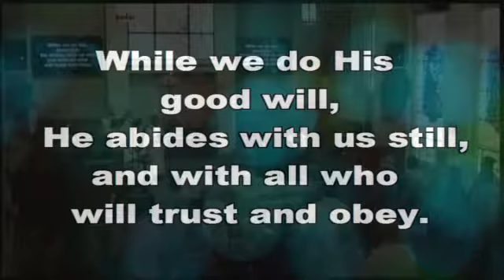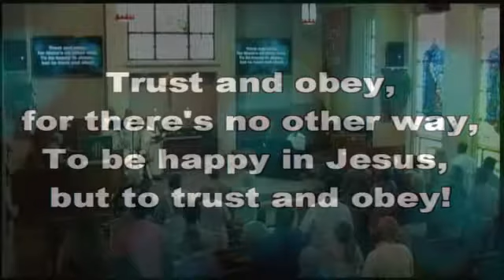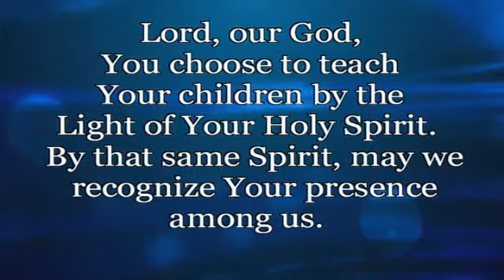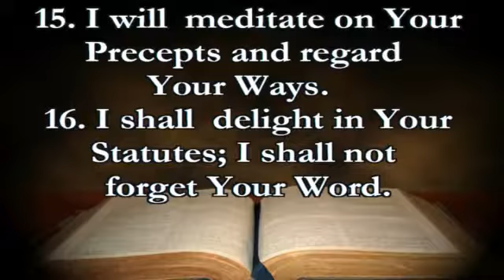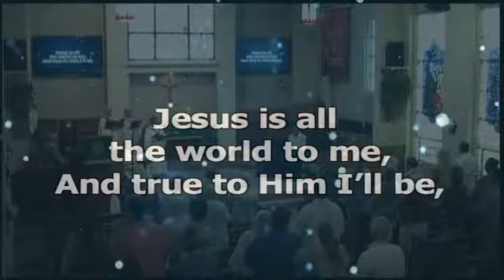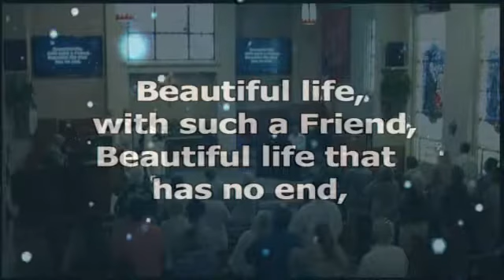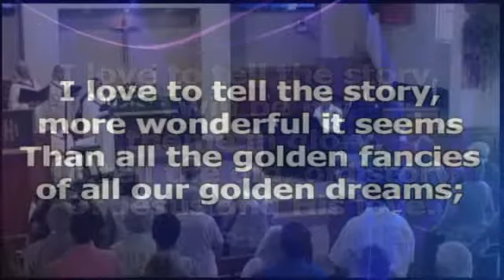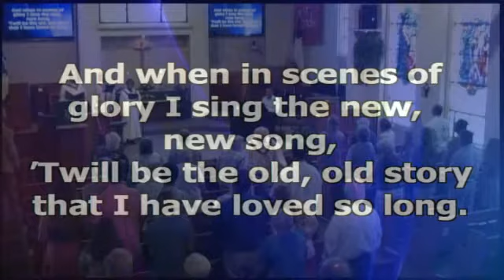The Church By the Sea - Traditional - "Women of Renown in the Early Church"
July 30th, 2017 Traditional Service 9:30 AM
 "Women of Renown in the Early Church"
Dr. Dave Ruth, Senior Pastor